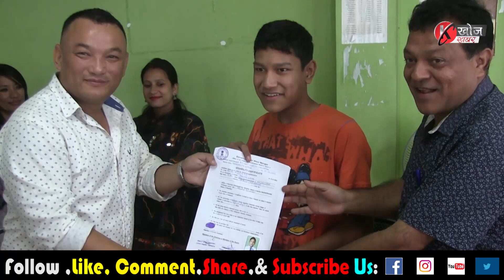कालेबुङ नगरपालिकाद्वारा दिब्याङहरूलाई प्रमाण पत्र अनि विधुवाहरूलाई भत्ता प्रदान गरिएको छ।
आज कालेबुङ नगरपालिकाद्वारा दिब्याङहरूलाई प्रमाण पत्र साथै मानवी योजनाको फार्म अनि विधुवाहरूलाई भत्ता  प्रदान गरिएको छ।